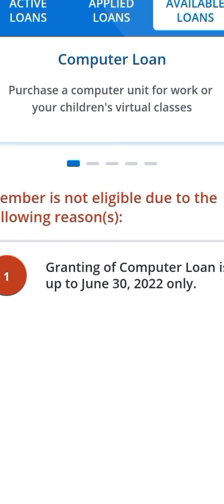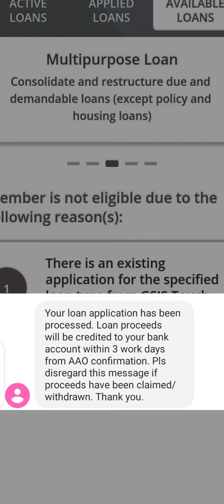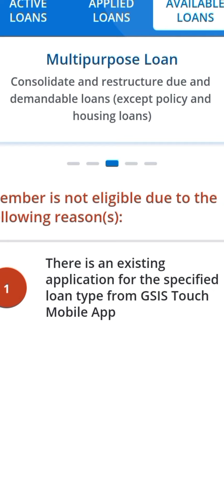LOAN na di na kailangan pumunta sa PLI, so fast!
Loan na di na kailangan pang pumunta sa PLI... Apps at saka payslip lang...

comments are all welcome, salamat po.